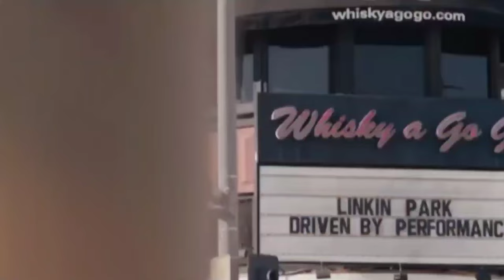Mas kilalanin natin si Chester Bennington ng Linkin Park | AKLAT PH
RELATED CHANNELS

Kaalaman
Clarktv Facts
Leonmata
Kaalam
Tibi
Ask Teacher Popong
Pinoy Mysteries
Pinoy Mystery Channel
Tinagalog
Jevara PH
Tinig Ph
Bulalord
Gazebo
Sankayjanjantv
Munting Kaalaman
Kra Stories
Marktianz TV

In This Vide:
chester bennington
linkin park
chester bennington story
crawling
points of authority
numb